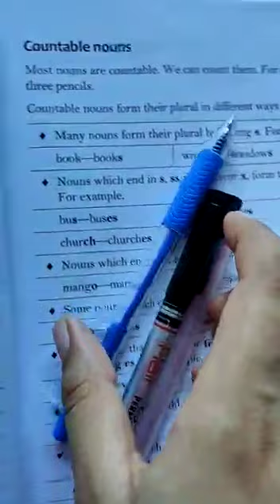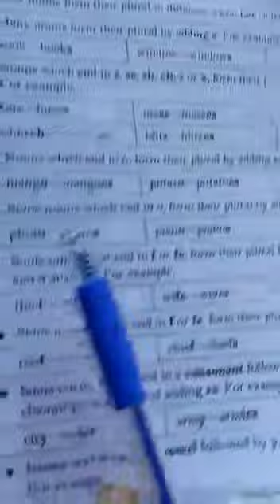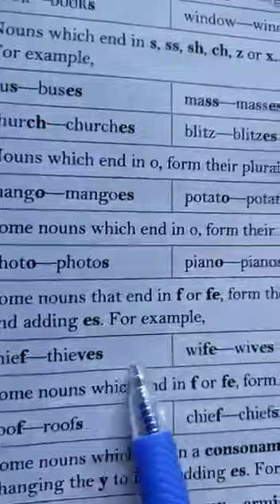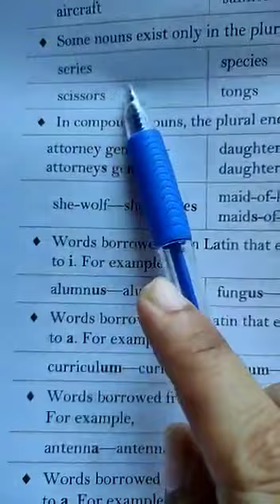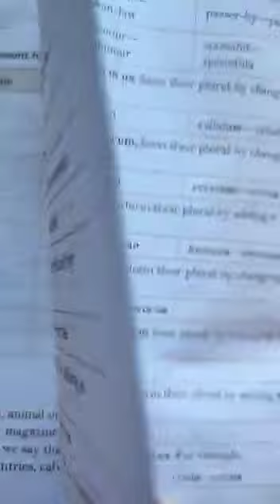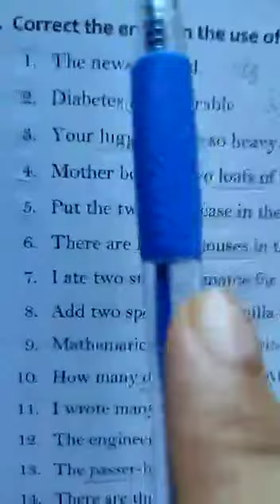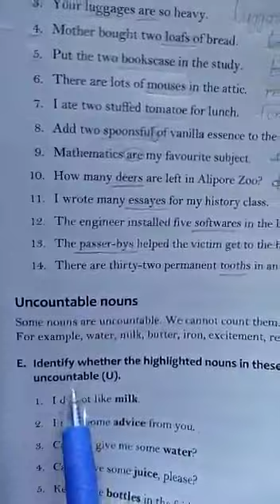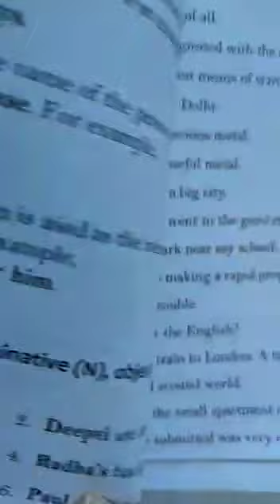Noun Part- 2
types
Number, Gender .